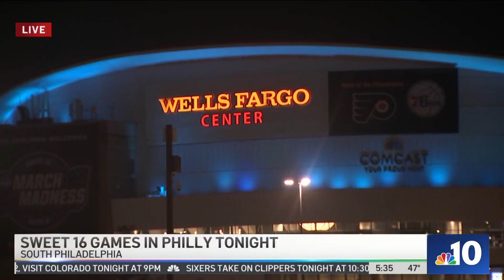The Madness! Men's College Basketball Sweet 16 Comes to Philly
Fans from men’s college basketball blue bloods like UCLA and North Carolina will pack into Philadelphia’s Wells Fargo Center along with fans from underdog St. Peter’s of New Jersey and Purdue Friday night for the Sweet 16 of the NCAA Tournament. NBC10’s Randy Gyllenhaal catches up with fans ahead of the March Madness showdowns.